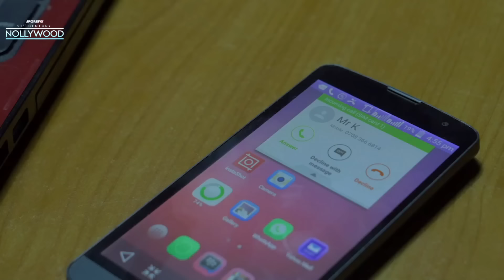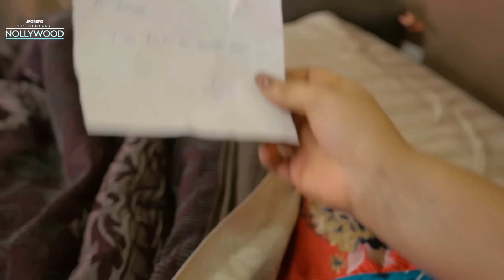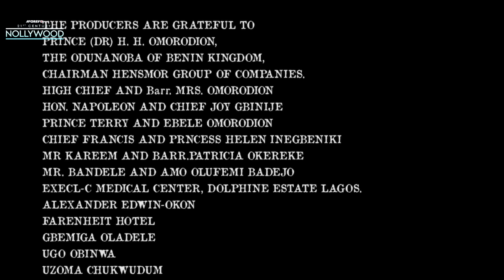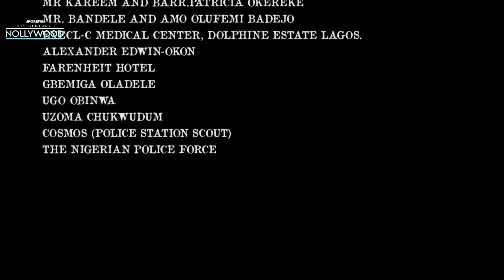A man For All ( IK OGBONNA ADUNNI ADE ) || 2024 Nigerian Nollywood Movies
In This Nigerian Movie: A Charming Facade, his true intentions emerged after the vows. Consumed by greed, he schemed to seize her company. Despite her refusal, his sinister plans unraveled

Starring; Ik Ogboona, Adunni Ade